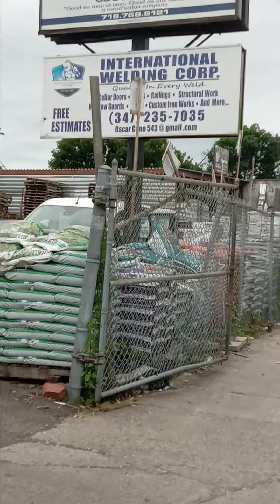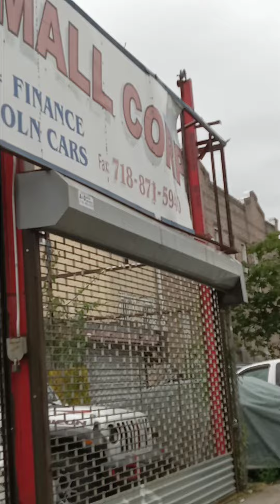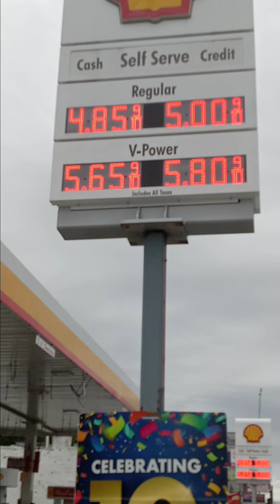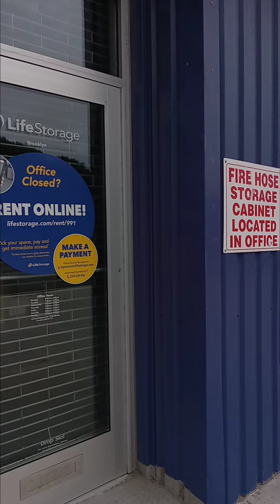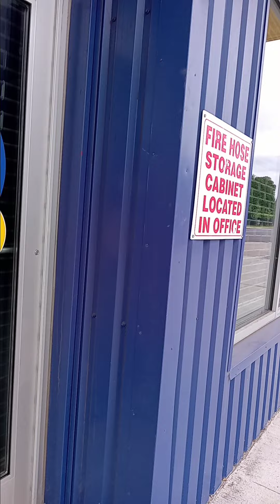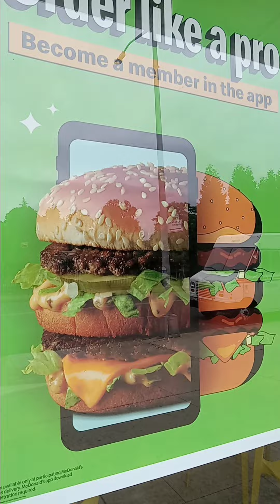Fort hamilton. Brooklyn